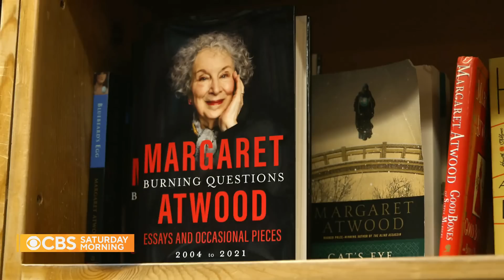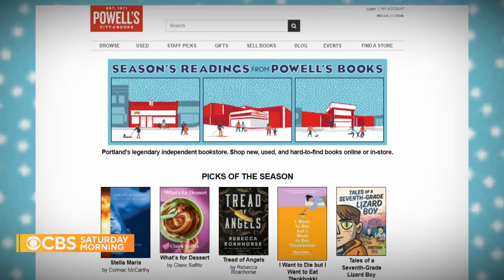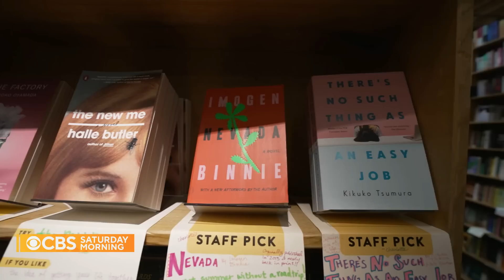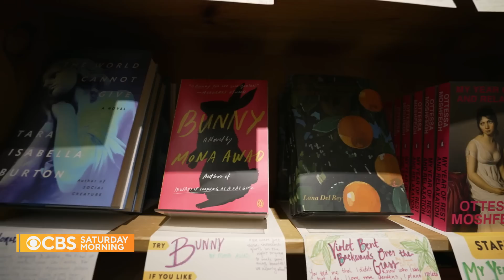Portland bookstore adapting with the times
Michelle Miller reports from Powell’s Books in Portland, Oregon, a bookstore doing everything it can, despite online competition, to keep the experience of buying and reading books fresh.